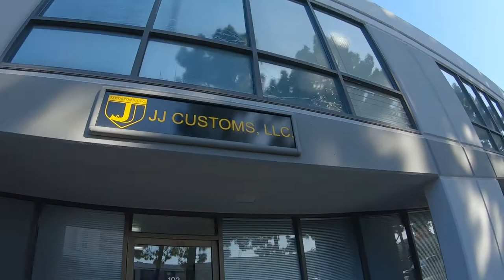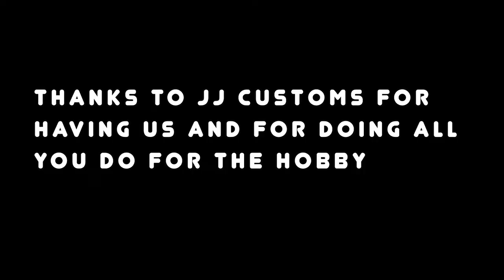The Crawl Vlog Episode 6| Part 1| We Visit The Best Hobby Shop In California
In this part on of this vlog we make the trip to jj customs finally. It was a long drive so we decided to stay a few days and check out the cali coast. This is part one of the trip. Enjoy!!